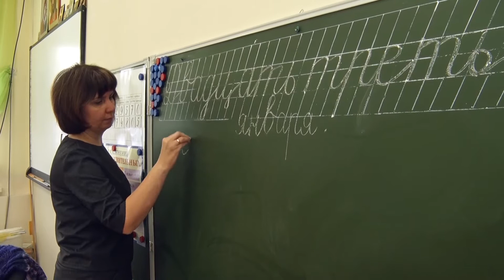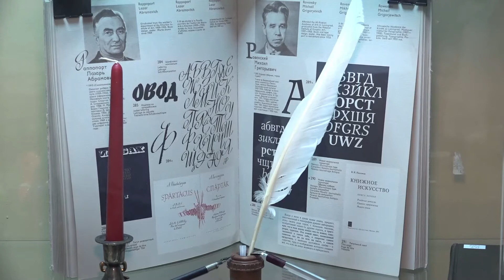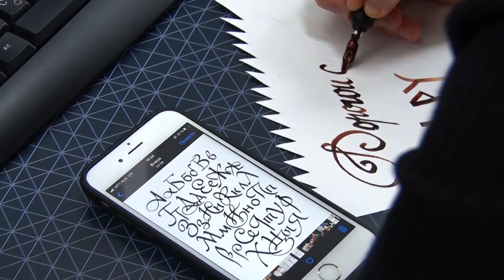День письма от руки (Тагил-ТВ)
Выставка, посвященная Дню ручного письма, открылась в центральной библиотеке.